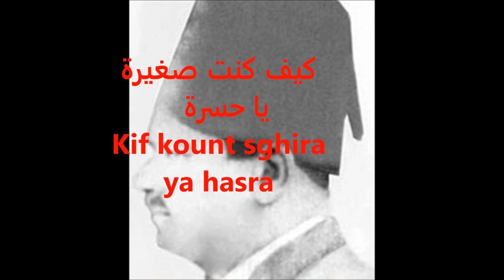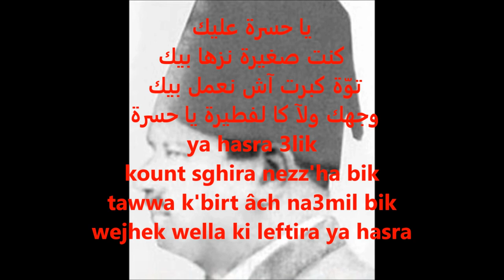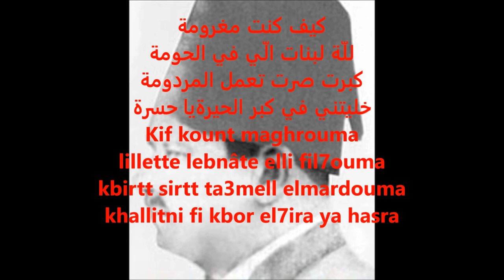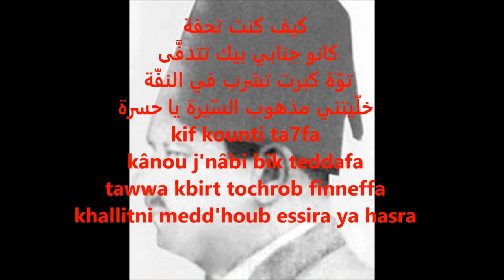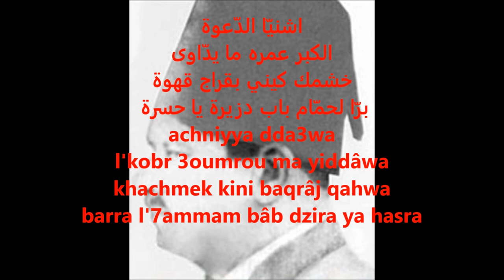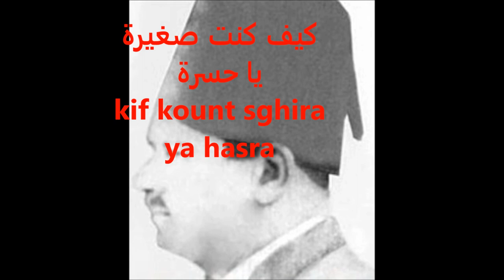CHEIKH AL AFRITE/ KIF KOUNT SGHIRA YA HASRA/English- Français subtitles / TUNISIA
Apprendre le Français avec des chansons,
Learn Arabic& Berber
Learn English with songs
دراسة الفرنسية
دراسة الانجليزية
Traduction de chansons Arabes&Berbères en Français et en Anglais
Arabic songs with French and English translation
Aide à apprendre l'Anglais et le Français avec des chansons arabes.

 أغاني عربية مترمة بالفرنسية
تعلم اللغة الفرنسية والانجليزية

Pour permettre un bon apprentissage de la langue ARABE,

Les chansons complètent cet apprentissage.